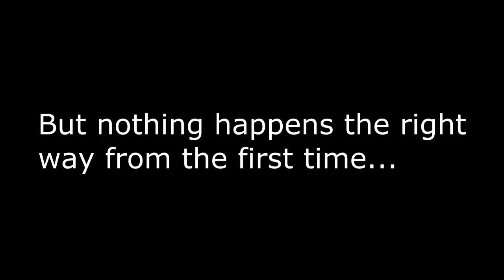Bookantastic TV show ( project for Erasmus+ )